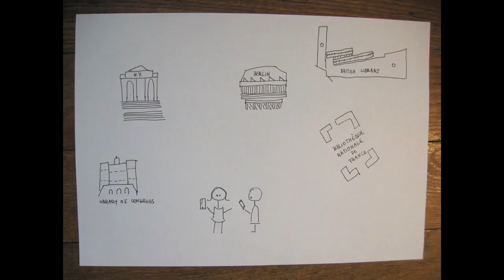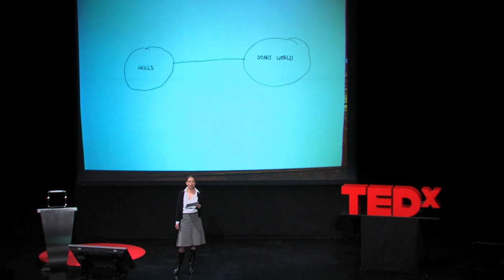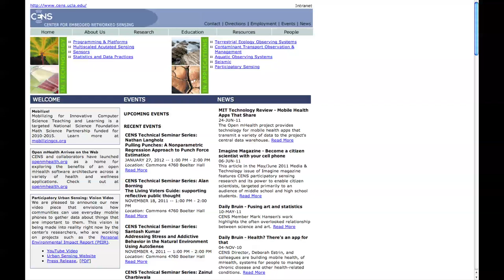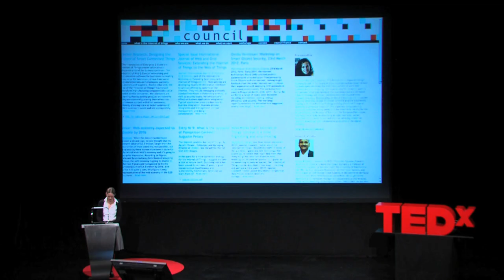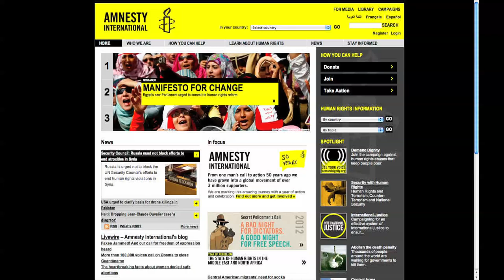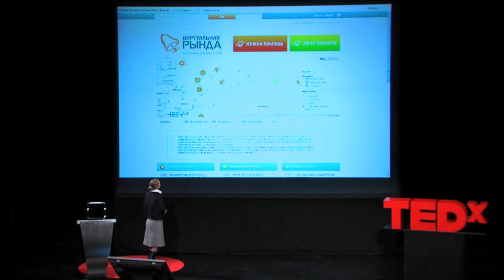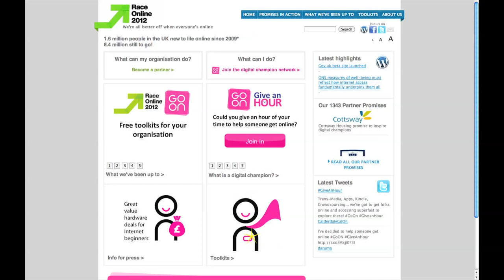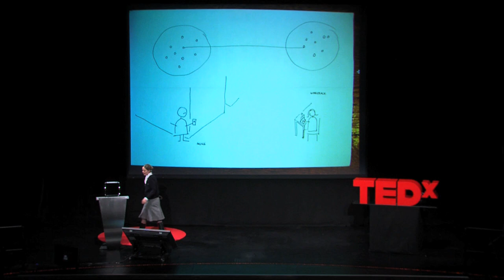How algorithms change our society: Mercedes Bunz at TEDxRheinMain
Mercedes Bunz talks about the next digital revolution right in front of us: the internet of things.

About TEDx:
In the spirit of ideas worth spreading, TEDx is a program of local, self-organized events that bring people together to share a TED-like experience. At a TEDx event, TEDTalks video and live speakers combine to spark deep discussion and connection in a small group. These local, self-organized events are branded
TEDx, where x = independently organized TED event. The TED Conference provides general guidance for the TEDx program, but individual TEDx events are self-organized.* (*Subject to certain rules and regulations)